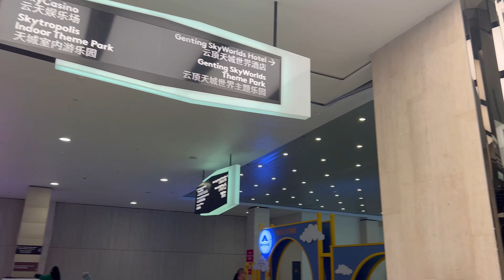Genting Skyworld Theme Park via Sky way Goh Tong Jaya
To Genting Sky World Theme Park by Skyway Cable Car at Goh Tong Jaya